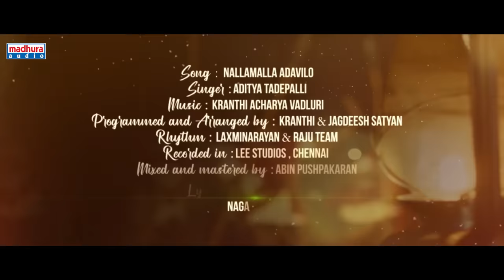Nallamalla Adavilo Video Song | NAMO | Viswant Duddumpudi | Vismaya Sri | MadhuraAudio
Here’s presenting you the lyrical video song of ‘NallamallaAdavilo’ from ‘Namo’ a film brought to you jointly by Sri Nethra Creations & Aarms Film Factory.
Directed by Aditya Reddy Kunduru. A Kranthi Acharya Vadluri Musical.

Song: Nallamalla Adavilo
Vocals: Aditya Tadepalli
Lyrics: Rahman

Written & Directed by Aditya Reddy Kunduru
Producer: A.Prashant
Co-Producers: Madadi Srujan Reddy, Mohan Kumar Pulluru, Dr.Samyuktha Chennaboina, Rajesh Gopagoni
Presenter:Madhan Kumar Pulluru
Associate Producers: Prashanth Rao Errabelli, Rajesh Reddy Katanguri, Ramana Chary Velakanti
Cinematography: Rahul Shrivatsav
Editor: Sanal Anirudhan
Art Director: Kiran Kumar Manne
Co-Director: Ram Ki
Music Label: Madhura Audio
Sound Design: Sampath Alwar
Costumes: Roy
Tribal Costumes: Damodar Guje
VFX: Naga Raju Sappa
Re-Recording Mixer: Koteswara Rao S.V.
Executive Producer: Shridhar Murthy
DI: Prasad
Colourist:Prem Raj S
Action Director: M Srinivas
Choreography: Rajini Master
PRO:Sai Satish, Rambabu
Publicity Design: Bhaskar Sai
Chief Associate Director: Deepak Sai Srinivas

Music Credits

Programmed & Mixed by Kranthi Acharya Vadluri & Jagadeesh Satyan
Rhythm by Laxmi Narayan & Raju Team
Recorded in Lee Studios, Chennai
Mixed & Mastered by Abin Pushpakaran
Lyrical Video by Naga
Choreography by Rajini Master